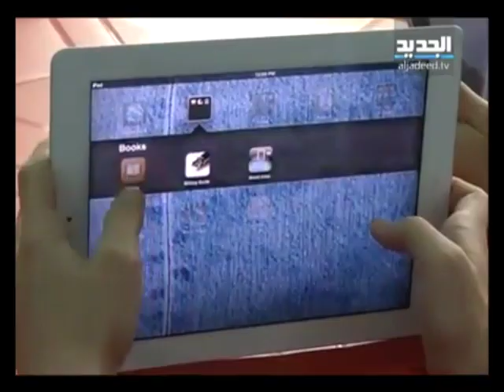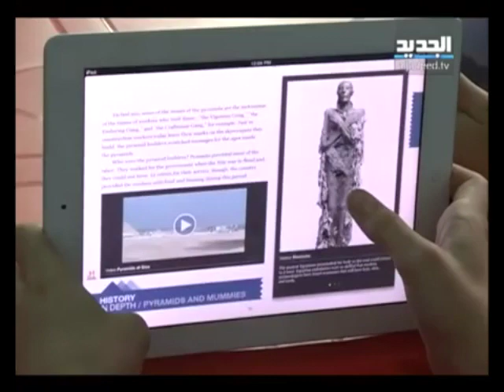Eastwood - Aljadeed TV, iPad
This video is about Eastwood